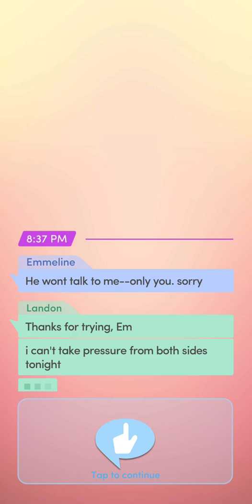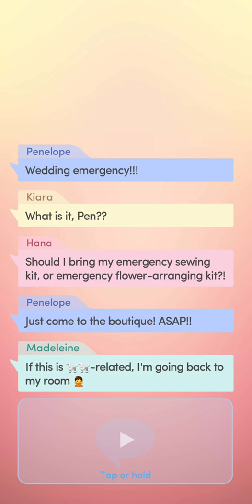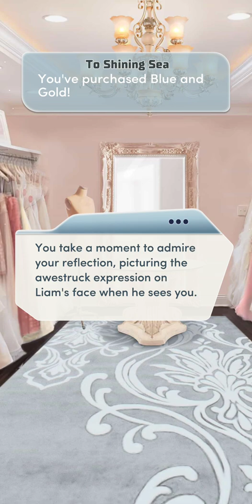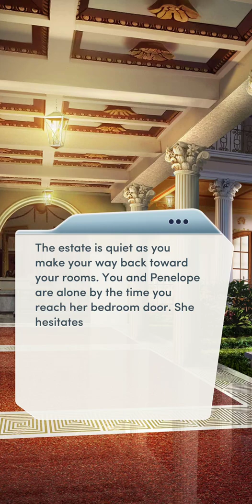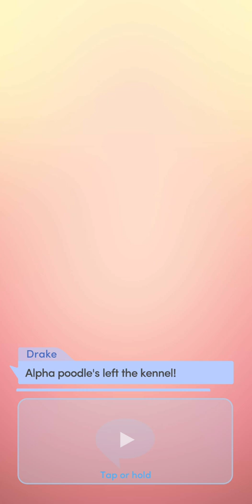The Royal Heir, Book 3 Chapter 2: Making Waves (Used Diamonds)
Really  a unwelcomed  party crasher at our daughters first bday